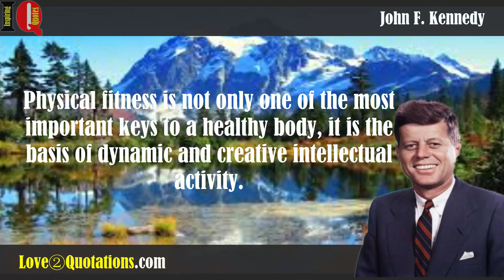IQ # 5 » John F. Kennedy Inspiring Quotes About » Fitness, Activity, Healthy